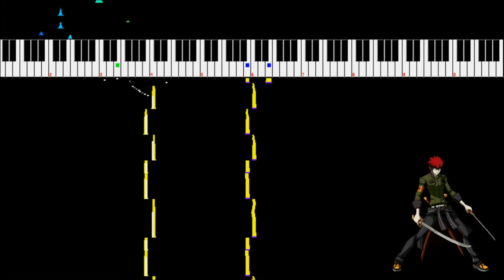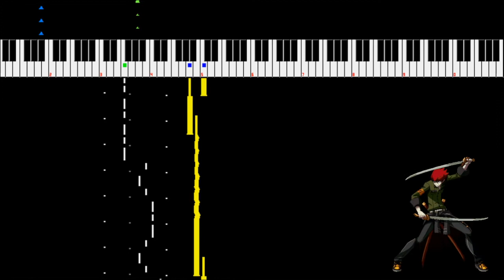P4AU - Blood Red Moon (Minazuki's Theme) 8bit cover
Took ya long enough.

Who said that?